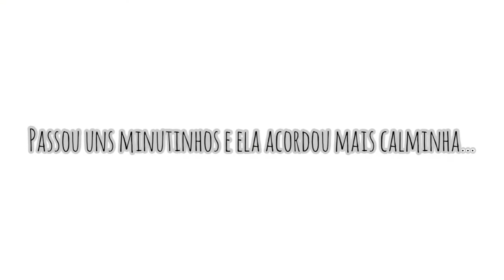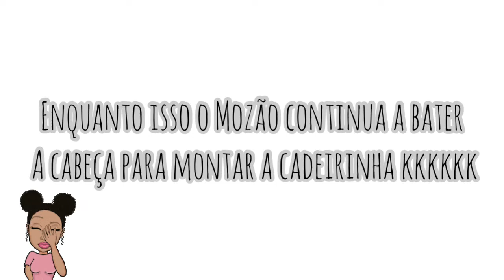QUARTO DA BEBÊ - DECORAÇÃO PART.2